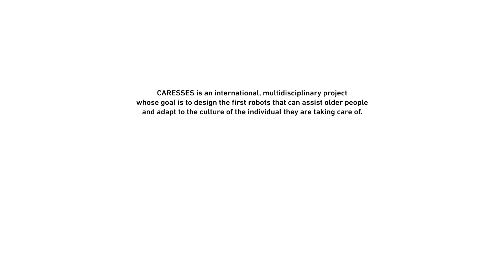CARESSES, the Flower that Taught Robots about Culture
Subtitles in a number of languages are already available.  Do you want to help us translate the subtitles into your language?

Your help will be much appreciated.

CARESSES is a 3 -years international, multidisciplinary project whose goal is to design the first robots that can assist older people and adapt to the culture of the individual they are taking care of. The robots will help the users in many ways including reminding them to take their medication, encouraging them to keep active, helping them keep in touch with family and friends. Each action will be performed with attention to the older person’s customs, cultural practices and individual preferences.

CARESSES has received funding of EUR 2,084,248.75 from the European Union's Horizon 2020 research and innovation programme under grant agreement No 737858, and JPY 60,000,000 from the Ministry of Internal Affairs and Communications of Japan.